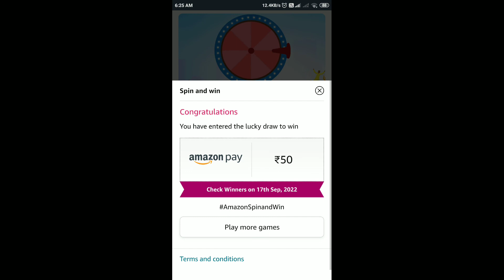Amazon Daily Spin And Win Quiz Answers Today | 16 September 2022